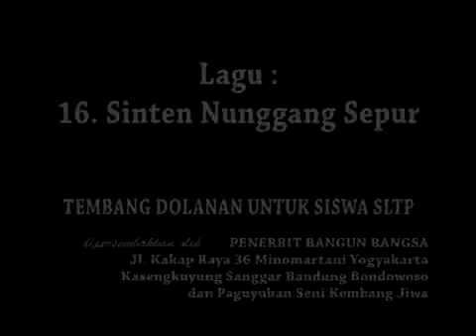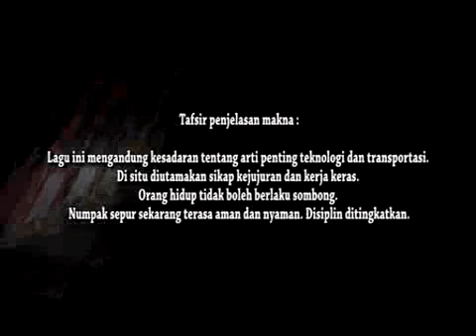Lagu Siswa SLTP_Sinten Nunggang Sepur